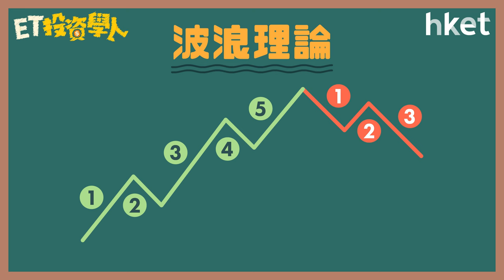【ET投資學人】第33集：波浪理論 (Elliott Waves) 如何由數浪預示走勢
波浪理論除了可以預測短期轉角市外，對中、長期或甚至最長期的大市走勢均有一定程度的掌握。如何由波浪理論中預示走勢？使用「波浪理論」最重要的規則甚麼？